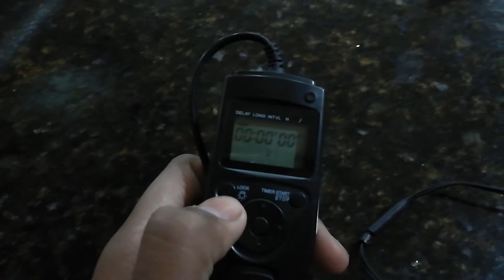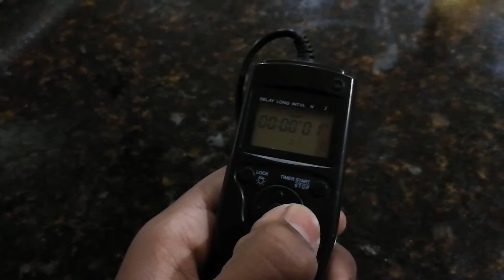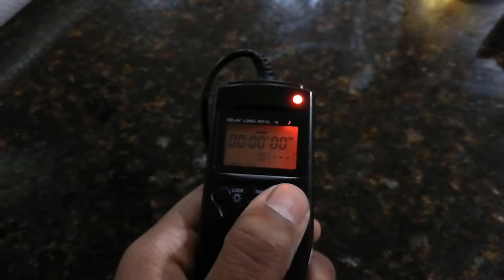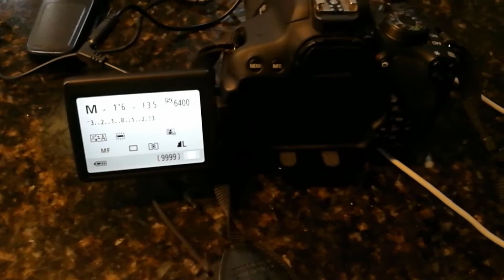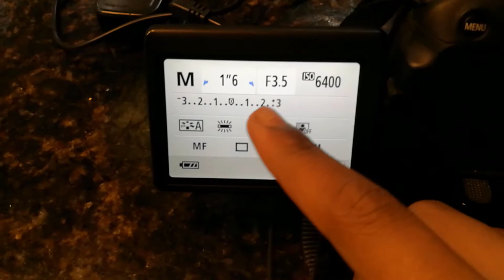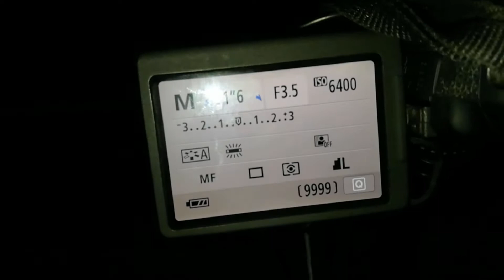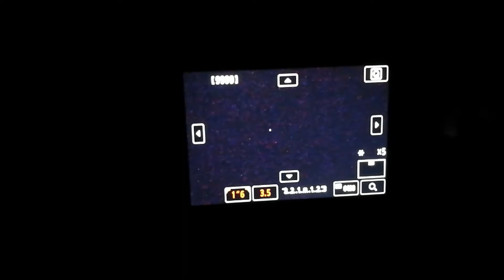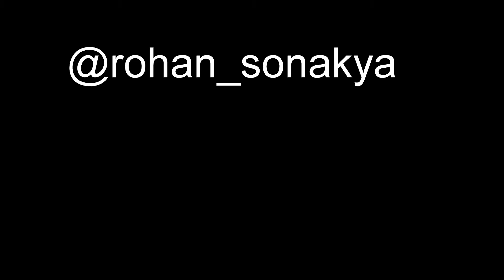How To Photograph Any Meteor Shower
In this video, I will show you how to photograph meteors. You only need an intervalometer and a DSLR camera. You can catch these meteors at certain times throughout the year just look it up and you can get a full calendar.

Cannon T5i
Lens Example
Camera Stand